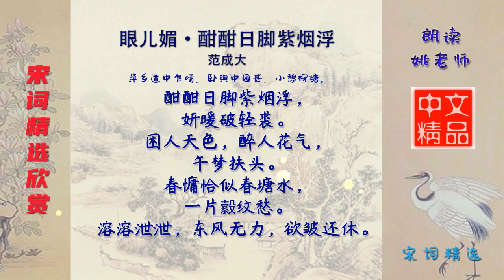眼儿媚·酣酣日脚紫烟浮 宋代 范成大